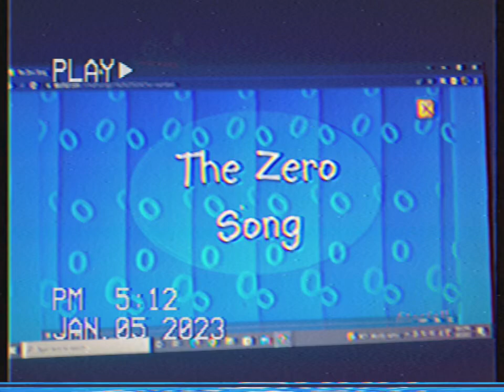The Zero Song